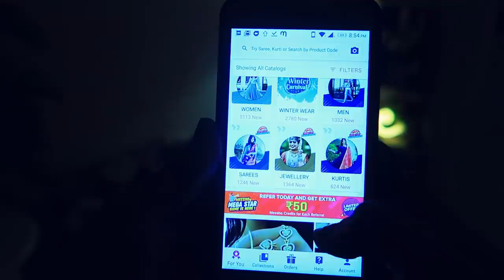*DIY* Bird House at home | Best out of waste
Hey Guys,

Snapchat :- Ruchi M ( Id - ruchi28c)
1. Camera I used :- Canon 1300D ( EF 18- 55 m/ S55-250mm lens ) / Iphone X camera / G7x
2. Editing software :- Imovie / Filmora / sometimes i use FCP as well
5. Status :- I am Married , currently living in Mumbai (City of Dreams)

Lots of Love
Stay Happy :)